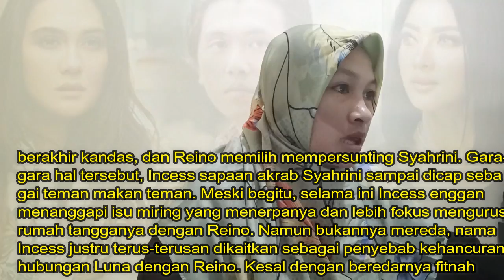Lama Diam Sosok Ini Bongkar Skenario Pacaran Reino Barack Syahrini, Terbukti Luna Maya Dikhianati?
Terungkap sudah apa yang terjadi pada Luna Maya Reino Barack

Memutuskan menikah dengan pengusaha keturunan Jepang, Reino Barack tak membuat hidup Syahrini berjalan mulus.

Bagaimana tidak, Incess harus merasakan pahitnya banjir hujatan lantaran dianggap merebut Reino dari Luna Maya.

seperti yang sudah diketahui, Luna dan Reino memang sempat menjalin hubungan asmara selama 5 tahun lamanya.

Namun nahas, kisah asmara keduanya justru berakhir kandas, dan Reino memilih mempersunting Syahrini.

Gara-gara hal tersebut, Incess sapaan akrab Syahrini sampai dicap sebagai teman makan teman.

Meski begitu, selama ini Incess enggan menanggapi isu miring yang menerpanya dan lebih fokus mengurus rumah tangganya dengan Reino.